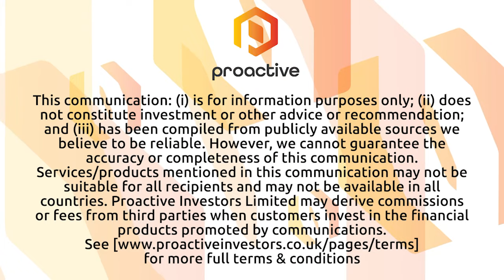Anteris says new repair device provides another shot on goal for multi-billion dollar product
Anteris Technologies Ltd (ASX:AVR) CEO Wayne Paterson speaks with Proactive soon after announcing the company has formed a partnership with v2vmedtech, Inc. to create a novel heart valve repair device for minimally invasive treatment of mitral and tricuspid valve regurgitation, also known as a leaky valve. This cutting-edge technology is a valuable addition to Anteris' portfolio, allowing the company to expand into a market adjacent to transcatheter aortic valve replacement (TAVR) - a market expected to reach A$4.1 billion by 2028.